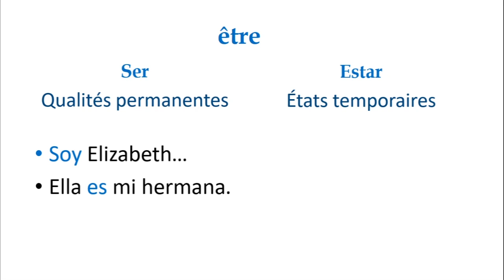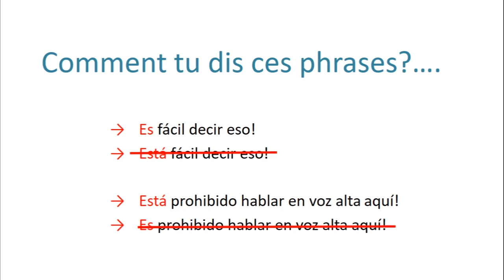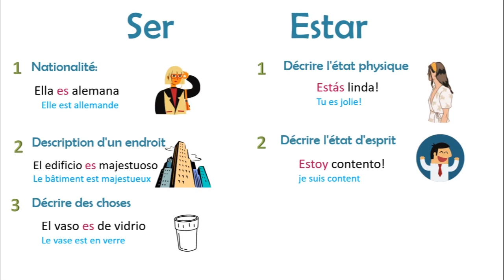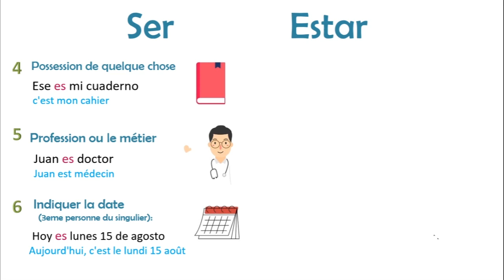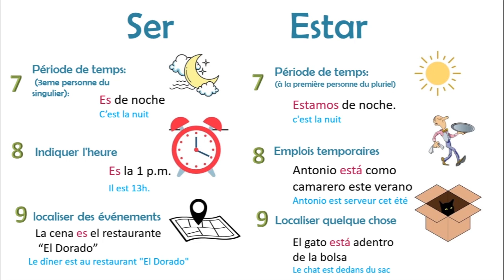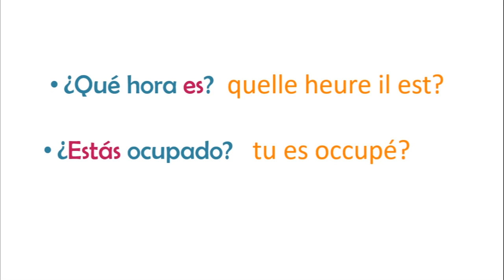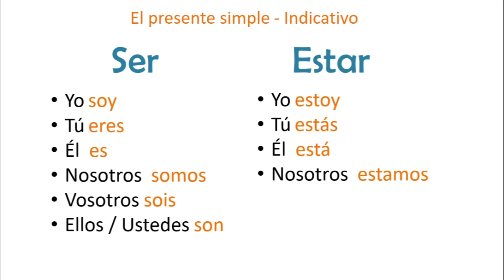Leçon 3 | Etre en espagnol - je dois utiliser "Ser ou Estar?" | L'emploi | Apprendre l'espagnol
Leçon 3 d’espagnol express pour tous:  Le verbe etre en espagnol ( Le verbe Ser Estar)
Nous allons apprendre l'emploi, comme et quand utiliser . avec ce  Leçon tu pourrai bien comprendre la utilisation et ne faire plus les erreurs.

0:23 Introduction "L' emploi " SER ou ESTAR
1:58 Quand utiliser "SER" ou "ESTAR" et les exceptions (explication avec sous-titres français).
5:12 Exemples des phrases verbes être être.
6:18 Conjugations "SER" ou "ESTAR" (Present Simple).

A profiter!!!
Aprende conmigo!
Espagnol pour tous para ti...

Canción:  FEELS GOOD TO BE